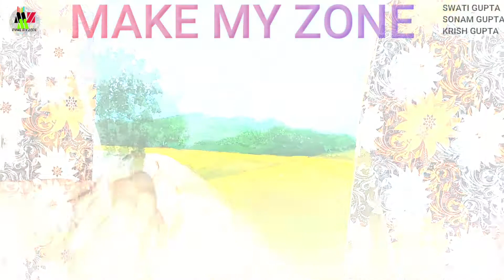Easy Beautiful LANDSCAPE Deer PAINTING | Poster colour Art |Technique For Beginners ||MAKE MY ZONE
In this painting I have paint beautiful Nature landscape using poster colour. You can learn how to paint beautiful landscape painting for beginners

                                        MMZ(Make my zone)